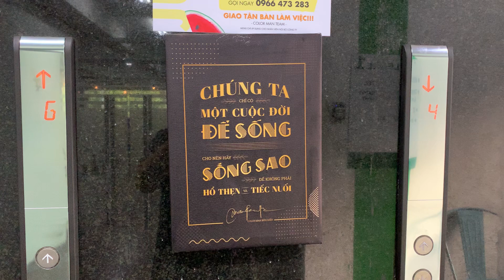Thanh Chương GHEN LỒNG LỘN khi thấy Nấm Bee ăn CHÈ ĐẬU ĐỎ với PHẠM TUÂN LÁI MÁI BAY .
Chào mừng các bạn đến với kênh Youtube Trần Thanh Chương
Kênh Youtube chủ yếu chia sẻ về cuộc sống, công việc của mình cùng với những video hậu trường vui vẻ bên cạnh Anh Sếp Khương Dừa cùng với những đồng nghiệp vui tính

© Bản quyền thuộc về Trần Thanh Chương
© Copyright by Trần Thanh Chương ☞ Do not Reup